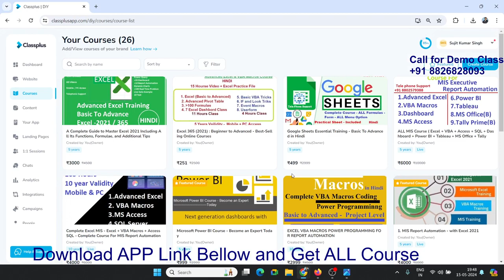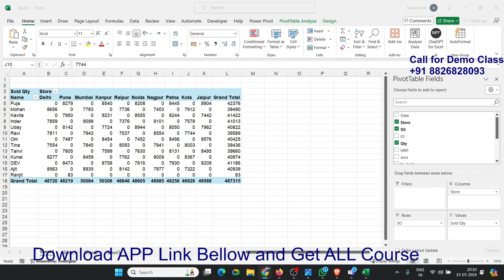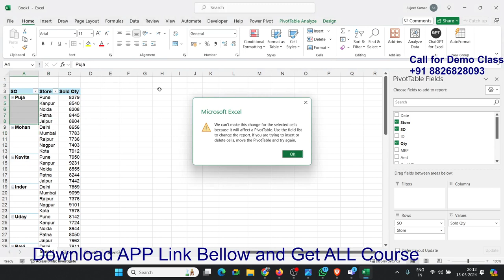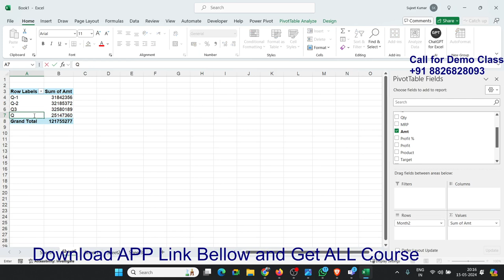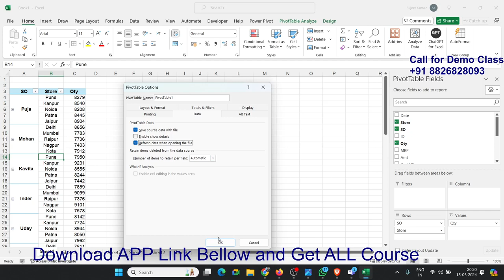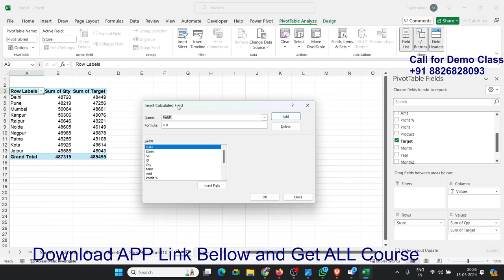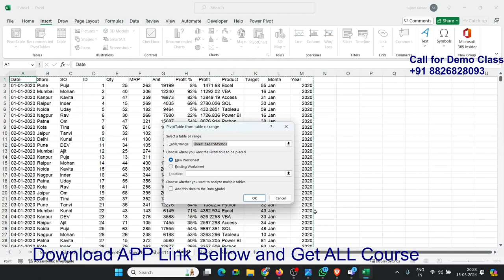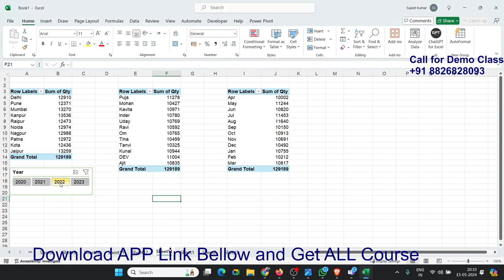Mastering Advanced Pivot Tables in Excel: Unleash Data Analysis Power